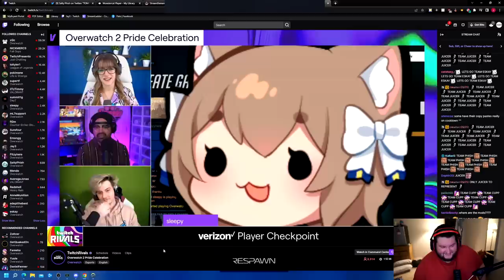Flats Wars: Revenge of the Torbjorn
The torbjorn really did end our championship run in twitch rivals :(